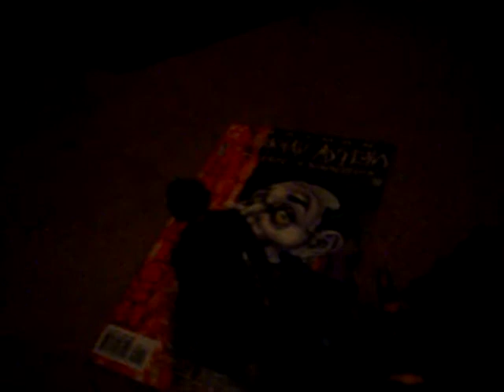Batman's Revenge part 1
Joker owes 2face money, they fight, Batman takes Joker to Arkham Asylum, 2face gets away